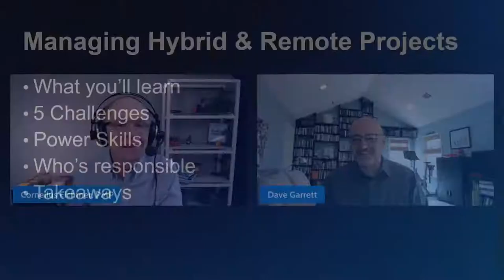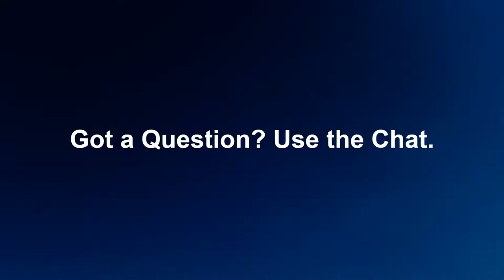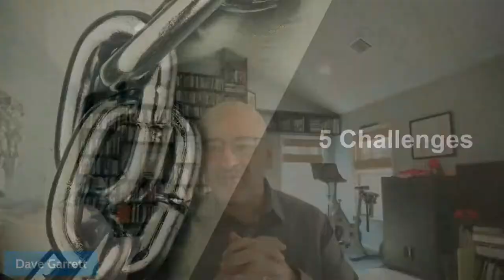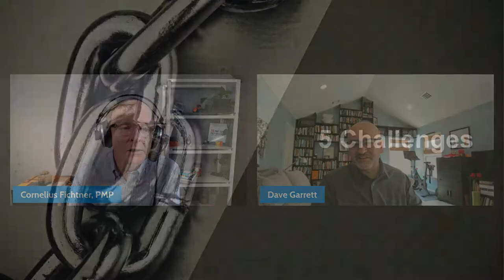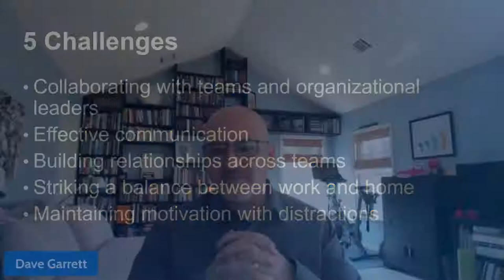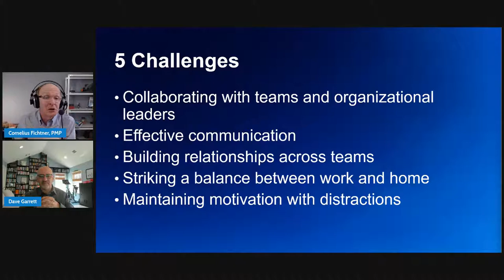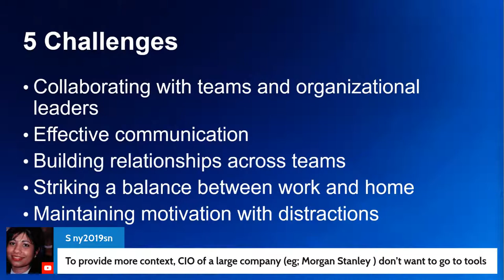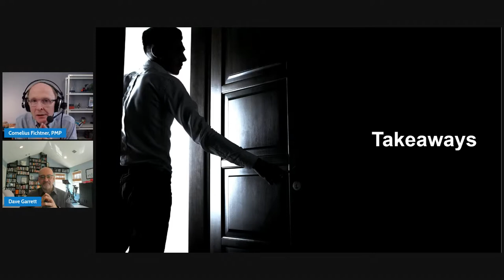How to Successfully Manage Hybrid and Remote Projects | Episode 476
Projects are done by people, and we project managers are responsible to ensure that everyone on the team stays motivated. How do you do that when half of your team works from home (with a barking dog in the background), some sit next to you at their desks, and the rest are in various branch offices around the world? Welcome to the world of managing hybrid and remote projects.

Let's acknowledge, that good project management has always been about building relationships, which can be difficult in these type of remote work situations. However, being a proactive project manager and opening up communication with the team can be the basis to establishing relationships remotely.

Join Dave Garrett (Chief Strategy & Growth Officer) and Cornelius Fichtner as they discuss the five main challenges of remote project work, what to do about them, and how "power skills" can help.

As always, there will be time for questions.